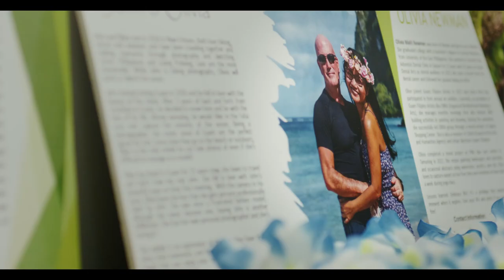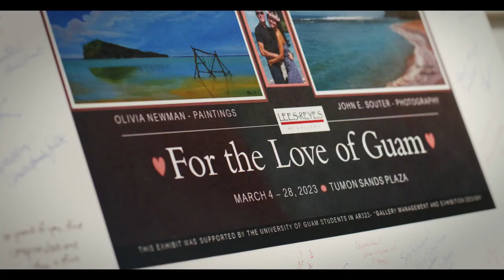For the Love of Guam exhibit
A short interview of Olivia Newman and John Souter by Mighty Island